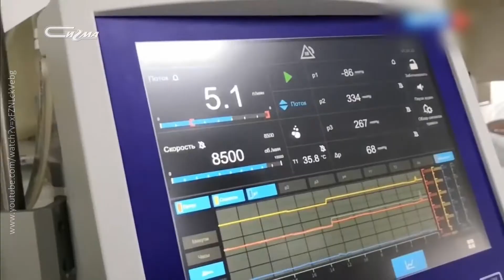Коронавирус: актуальное на 5 августа 2020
Статистика заболевания коронавирусом и свежая информация по теме.